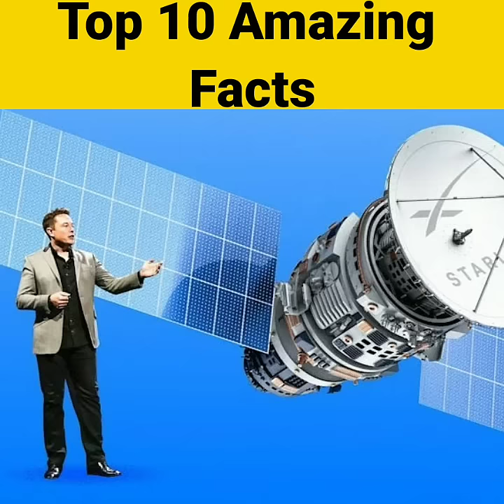क्या है इस statue का राज | Amazing Facts | Interesting Facts#Shorts#Short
My Instagram User Name 👇
Mr. Anandlidhi1432